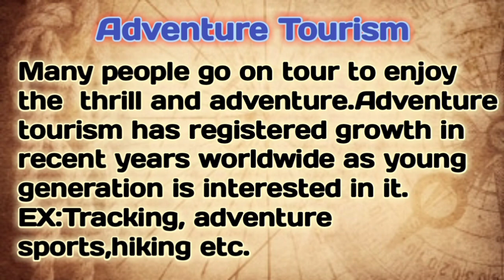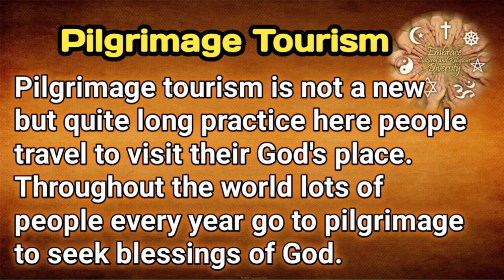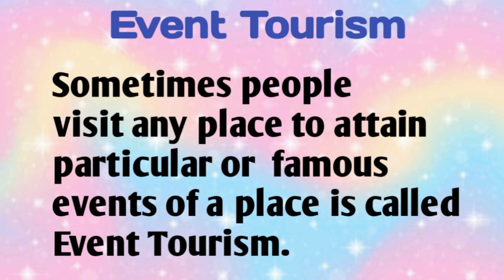world tourism day|History/information on tourism day|types of tourism|importance of tourism|essay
Hello friends.
ABOUT THIS VIDEO :

Here i came with some information about world tourism day like why and how we celebrate world tourism day importance of world tourism day and types of tourism day. students can use this information for essay also.
essay on world tourism day#types of tourism#history and information about world tourism day.